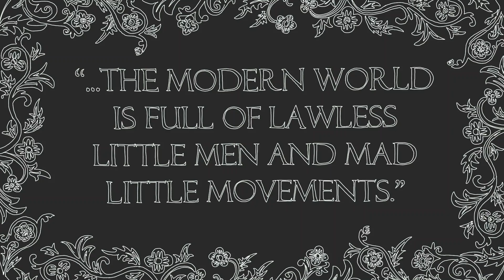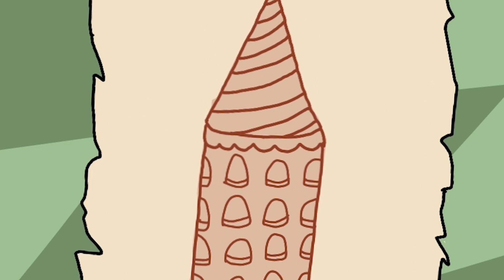Israel - "New Jerusalem"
"The pilot episode of the 1998 Primetime Emmy Award Winner for Outstanding Animated Program ISRAEL by Nicholas Gentile. Originally broadcast on The Hot Tub Channel as a mid-season replacement, this series is presented as a stage magic show with live corgis." -TV GUIDE